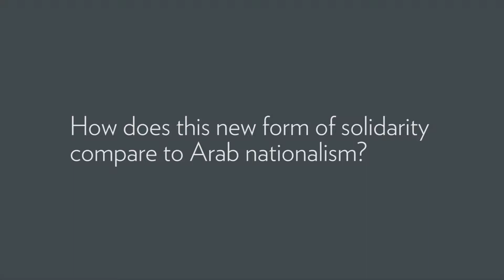How does this new form of solidarity compare to Arab nationalism?: Lina Attalah